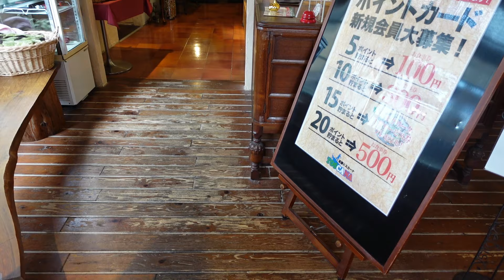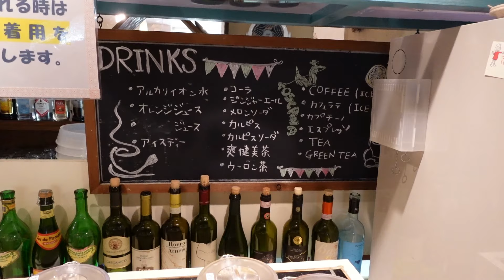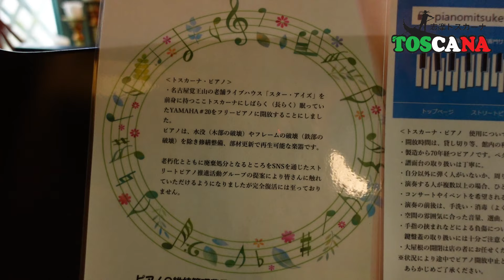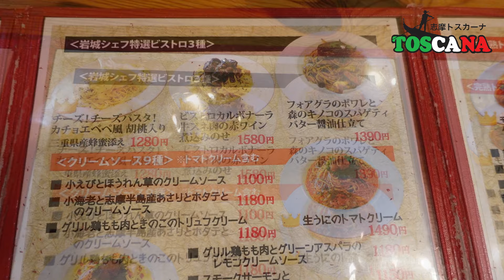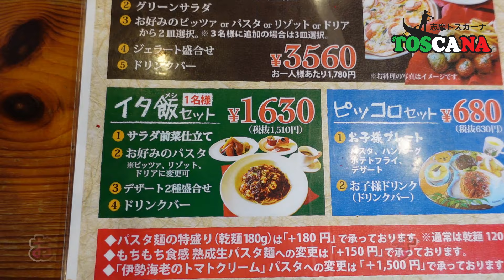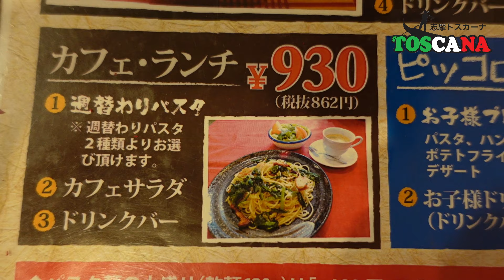志摩のイタリアン レストラン 【TOSCANA（トスカーナ）】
三重県 志摩市にあるイタリアン レストラン　TOSCANA（トスカーナ）です。
今回は動画にて当店の店舗内装やご利用法をご案内いたします。
当店は伊勢志摩 地域No.1 パスタ60種類の品揃え！その他、ピザやアラカルト、ドリンクも充実中♪
地元【志摩産の食材】を使用した当店だけのメニューやお得なセット、平日限定の人気のランチもございます。さらに、テイクアウトも可能ですので、ご自宅でのパーティやご友人との旅先のお供にもご利用いただけます。

観光や出張の際のお食事など、三重県外の方々にもたくさんご来店頂いております♪店内はオシャレで落ち着いた内装にしてあり、ファミリーでのご利用やデートに最適。
2次会やイベントなど大人数でのご予約にも対応いたします。
また、ストリートピアノも設置してあり、事前にお声がけくださればどなたでもご利用可能です。
演奏会や動画撮影も大歓迎！

伊勢志摩といえば新鮮な海鮮料理ですが、当店のご当地食材のイタリアンも負けておりません。

志摩トスカーナ
〒517-0501
三重県志摩市阿児町鵜方1224-3　シティガーデン内
【ランチ】11時30分～14時30分ラストオーダー
【ディナー】17時30分～20時30分ラストオーダー
定休日は月曜日(祝日の場合はは翌日定休日)

0:00　志摩のグルメと言えばトスカーナ
1:40　店内は落ち着いた雰囲気の内装になっております
3:15　オーナーシェフがご利用案内を致します
5:20　メニュー紹介、地元の食材も積極的に取り入れております
7:20　美味しいピザやパスタのテイクアウトも可能です！お家パーティや旅先のお供にどうぞ